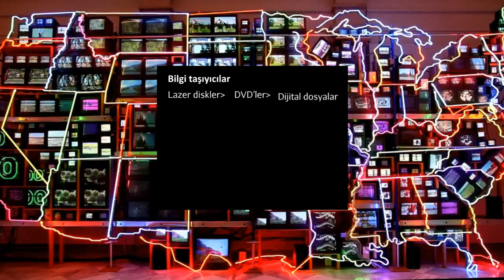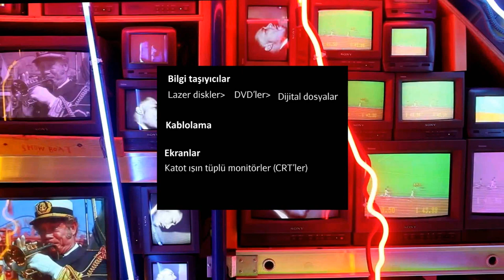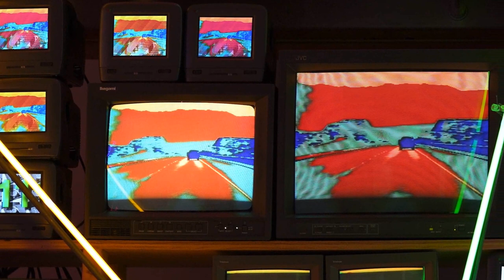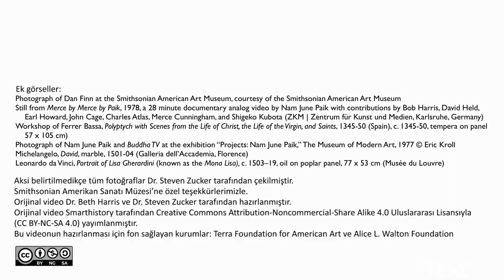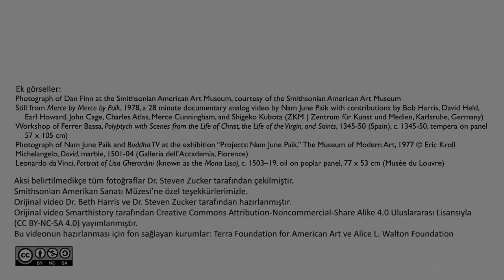Nam June Paik’in "Elektronik Otoban" Adlı Eserinin Konservasyonu (Sanat Tarihi)